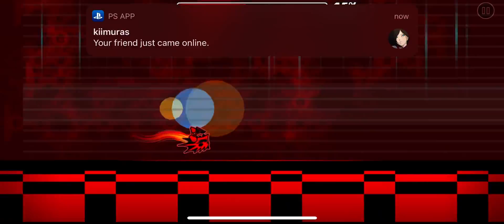Horizon [EASY DEMON] by Mylon || 80TH DEMON!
First demon back on this game in a long long time! GGs!